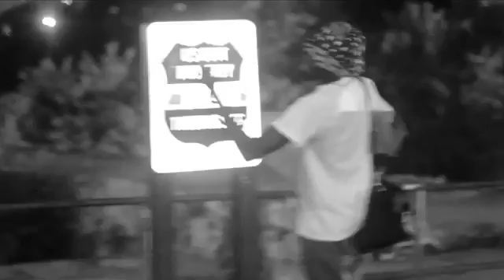WWW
A TWNTY90 Volume 2WO Classic WWW composed by Adam Antium @adam_antium, Visuals by Mona Lyssa @monalyssamusic. Appearances by @GruvyeDrew and @Hvckavelii